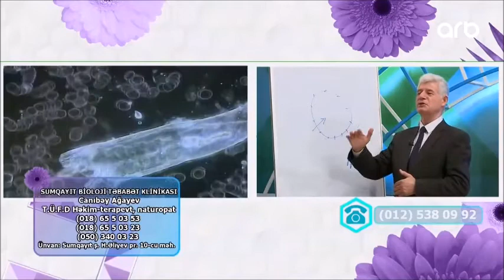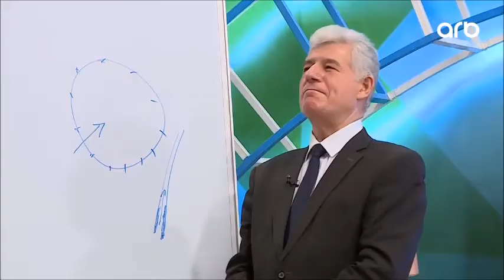Metabolik Sindromun ilkin əlaməti - qarın bölgəsində toplanan piy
Dr. Canıbəy Ağayev
Tibb üzrə fəlsəfə doktoru, terapevt

Sumqayıt Bioloji Təbabət Klinikası
Əlavə məlumat üçün:
🏥Ünvan: Heydər Əliyev pr. 10-cu məh.
🏢Kimya-Texnologiya kollecinin qarşısı.